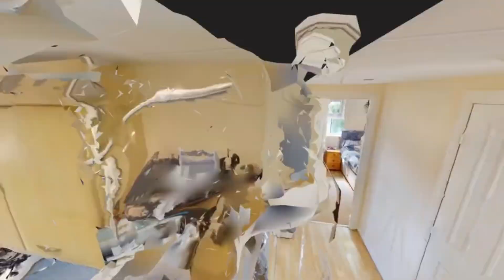Rugby Property - Cherryburn Walk